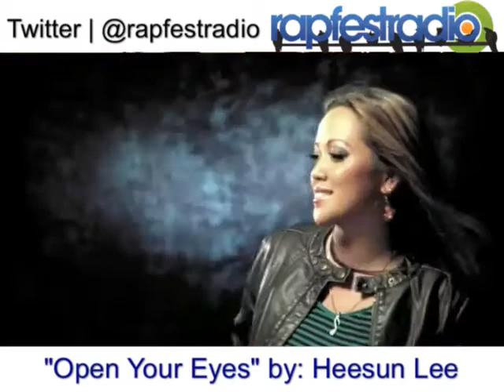Rap Fest Radio - Episode #106 - Heesun Lee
(Please forgive the technichal difficulties during the first portion of this interview. We will try to get Heesun Lee back for another interview with hopefully no tech issues.)

Heesun Lee has been a bit low key since giving birth to her beautiful daughter six months ago. We were excited to have her join us for some prison ministry recently.

Watch this episode as we go over some highlights from the "Mini Rap Fest Riker's Island" and also catch up on what Heesun Lee is up to musically.